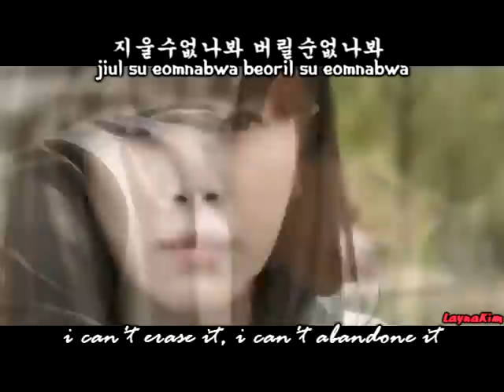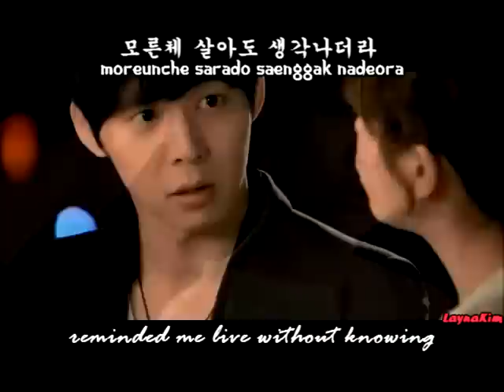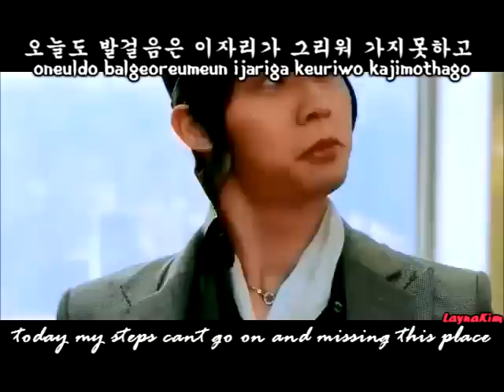Baek Ji Young - After A Long Time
The video was not edited by me but subbed by me.
I'm not so sure if it's 100% correct translation, my korean is still not that good.
Any request is fine by me except please be patient. If you have request please PM me.
I love ROOFTOP PRINCE..!!